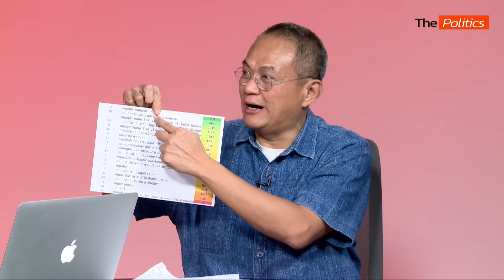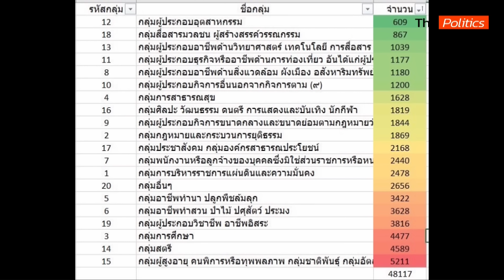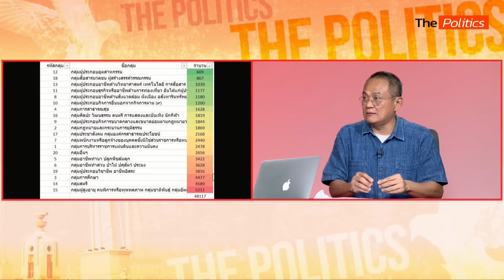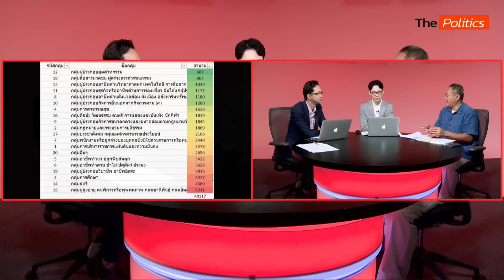เจาะเบื้องลึกอำนาจเก่าใช้ 112 ปักหลังทักษิณ อนุรักษนิยมส่งวิษณุมาคุมเชิงรัฐบาลเพื่อไทย : Matichon TV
The Politics ข่าวบ้าน การเมือง สัมภาษณ์พิเศษ รศ.ดร.ธนพร ศรียากูล ผู้อำนวยการสถาบันวิเคราะห์การเมืองและนโยบาย วิเคราะห์เจาะลึกกรณีอนุรักษนิยมส่ง วิษณุ เครืองาม มาคุมเชิงรัฐบาลเพื่อไทย คนนี้อยู่วางใจได้ เอาวิษณุมาเป็นกล้องวงจรปิด คอยจับตาดู ชีวิตของประเทศมาเป็นผู้คุมด้วยตัวเอง วันที่ 18 มิถุนายน นายใหญ่ทักษิณจะได้รับการประกันตัว และคนที่เหลือก็ควรจะได้รับสิทธิ์เช่นกัน